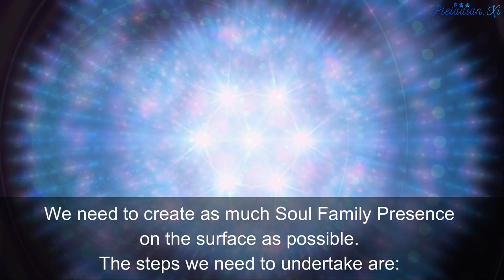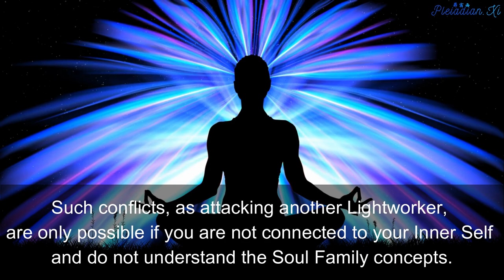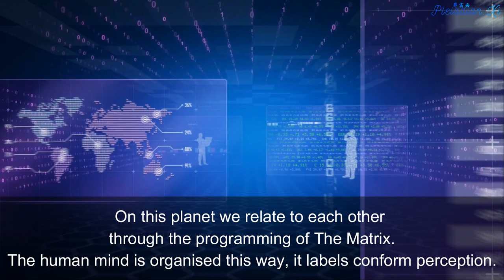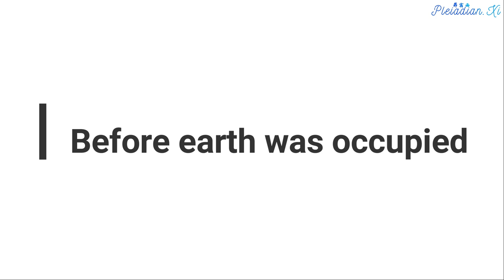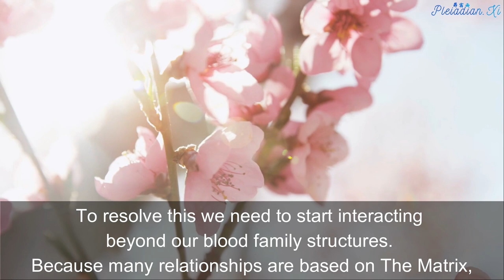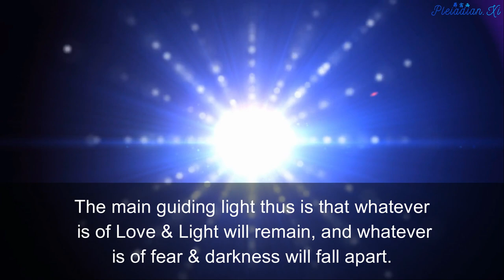Smooth Transition Towards The EVENT: Reunion of Soul Families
Phase transition

The Cintamani stone project introduced some years ago placed stones in strategically important places. This has stabilized the energy to the point that now Soul Families can form. The gathering of Soul Families is important in this phase as it will stabilize the energy on this planet so that The Event can happen as smooth as possible. We need to create as much Soul Family Presence on the surface as possible. The steps we need to undertake are:

Connect with our Inner/Higher Self.

Connect with the Inner/Higher Self of others applying the principles of Inner/Higher Self connection.In the timeframe from 2012 to 2019 we were in the first phase of transition. This has been a heavy process of intense purification of the planet which cleared a lot of darkness but for many people it was too much, resulting in many attacks on and conflicts among Lightworkers. Such conflicts, as attacking another Lightworker, are only possible if you are not connected to your Inner Self and do not understand the Soul Family concepts. Soul Families go beyond these problems: they do not have conflicts.

Soul Brothers and Sisters

Everybody is your Soul Brother and Soul Sister. It is a basic principle of connection. You need to treat everyone as one and meet them from the perspective of a Soul-to-Soul connection, not from the perspective of a human being connecting to another human being (with all the labels and false personality structures that come with it). We are far more than human. The Soul-to-Soul connection is the basic connection everywhere in the Universe.

On this planet we relate to each other through the programming of The Matrix. The human mind is organised this way, it labels conform perception. This is very ineffective. When you use your mind conform the programme of society i.e. The Matrix and analyze by thought concepts, you do not use your Higher Self. You do not get the point in that case, you get lost and cannot see someone’s real True Self and Soul. Most, say 80 percent, of the information you hear about someone else is not correct. Basing your perceptions on this incorrect information leads to misleading assumptions, judgements and conflicts. However, if you use your mind as a tool to express your Soul, you perceive a person as is. Go inside for information. On a Higher Self level you perceive the reality of another person beyond the concepts of the mind. The most advanced individuals, a small percentage on this planet, are now making this quantum leap.

Before this planet was occupied, society was primitive but (unconsciously) connected on a soul level. It was not evolved, but the whole community was one being. Children were raised by the tribe = concept of a Soul Family on archetype level.

The archons introduced the biological system to control us, i.e. the blood family structure to control our DNA. This in its essence is a closed system. In accordance with the laws of the Universe, entropy in a closed system always increases, meaning: problems increase. The biological system has thus resulted in increasing psychological problems which have been transmitted through the blood into the family structure.

To resolve this we need to start interacting beyond our blood family structures. Because many relationships are based on The Matrix, this is the first step in the breakthrough. We need to expand beyond the conception of biological families to the concept of Soul Families and connect and interact on a soul level. This means you connect with the ones you recognize on a soul level and sparkle with. This will be the new reality and basis of new society for everyone after The Event.

It does not mean that biological families will stop existing. Some will transform, others will expand, etc. but all will inspire to connect on a Soul Family level. It will provide a different perception of reality. It will change relationships. There will be many changes after The Event. Especially matrix constructed families and relationships will change drastically. A filtering will take place: everything that is true – of Love and Light – will increase. Everything that is false – of Fear and Dark – will diminish and disappear. The main guiding light thus is that whatever is of Love & Light will remain, and whatever is of fear & darkness will fall apart. In the end, all illusions will dissolve.